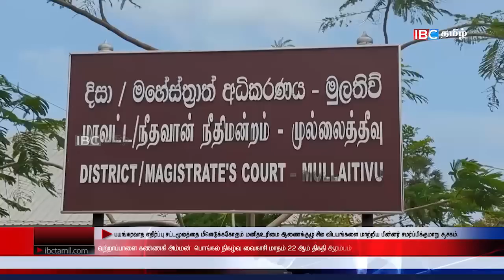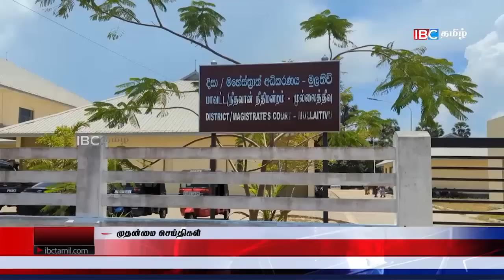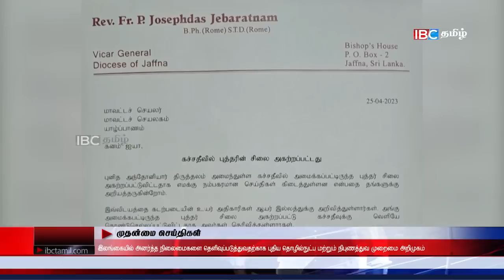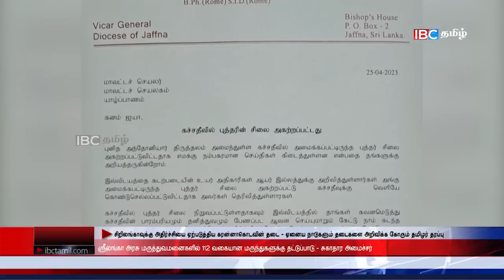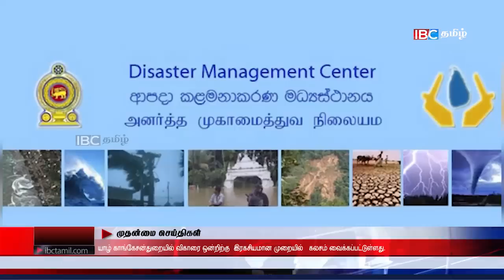ஐபிசி தமிழின் பிரதான செய்திகள் - 28.04.2023 | Srilanka Latest News | Srilanka Tamil News